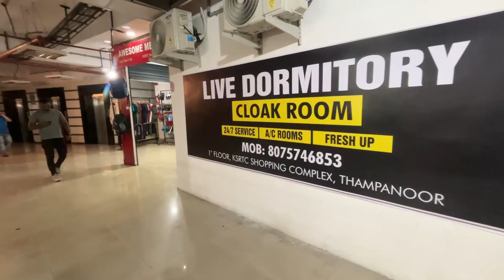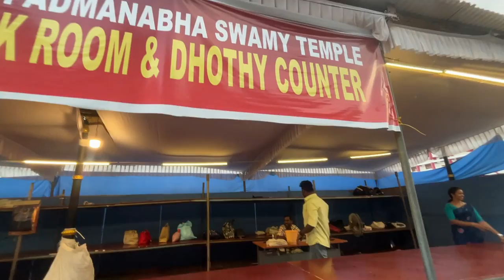Padmanabhaswamy Temple World's Richest Religious Site | Places in Trivandrum, Kerala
At Trivandrum. Exploring some sights of Kerala. Keep watching the videos about Kerala at the channel BarmanS VloG. We are sure you will love watching all.

We welcome you to BarmanS VloG

Love You and May God Bless You All